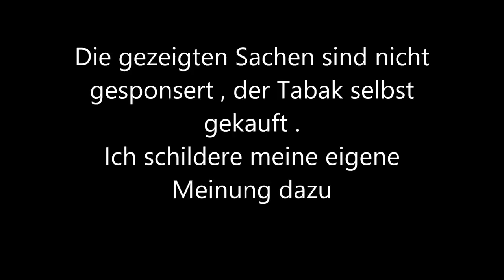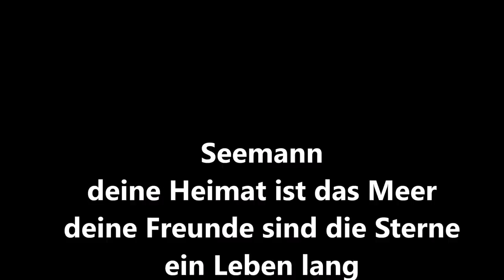Matrosenmesser Bundesmarine vs Royal Navy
Seit Jahrhunderten das Werkzeug der Seeleute auf allen Weltmeeren ,, das Matrosenmesser . Ich vergleiche das Messer der Bundesmarine mit dem Sailor Knife der Royal Navy Und hier ein Seemannslied zum Thema